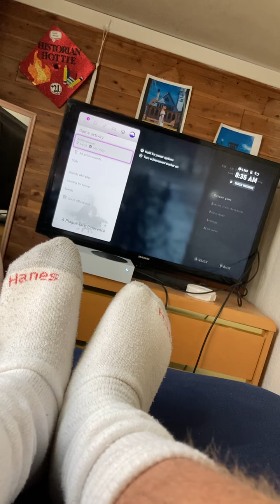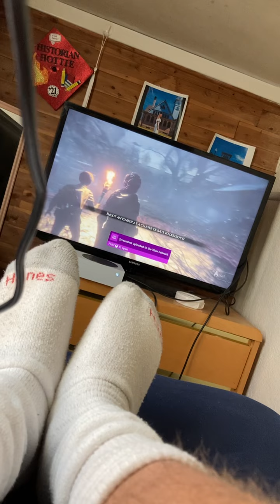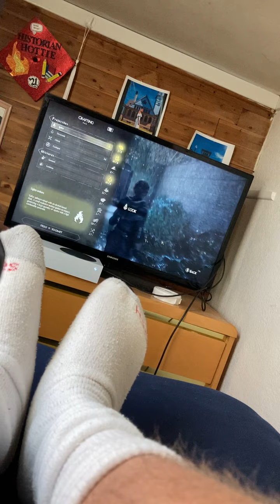A plague tale innocence-￼part 7-saving Hugo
In a plague tale innocence a￼mi and Lucas has back home to get the medicine for Hugo ￼ going through the house and going downstairs in the lab in order to get the cure for Hugo